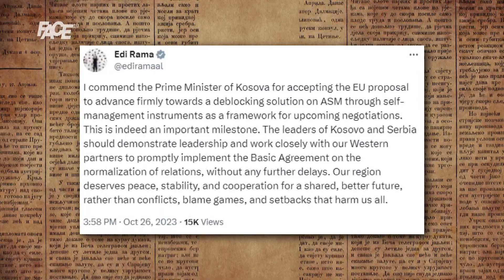Aleksandar Vučić i Albin Kurti, FACE TO FACE, po prvi put nakon terorističkog napada u Banjskoj!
Marketing, YouTube & Digital distribution:
EMDC Network